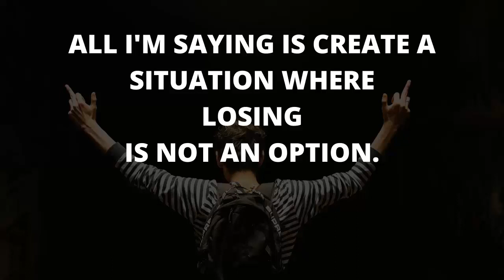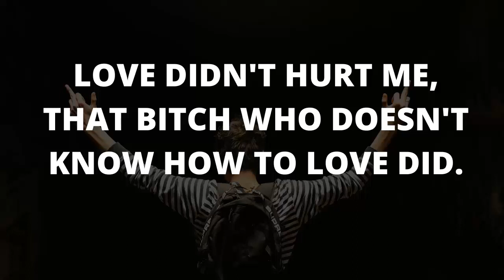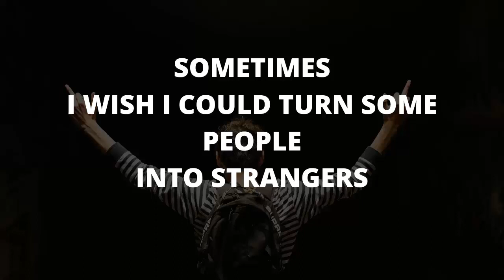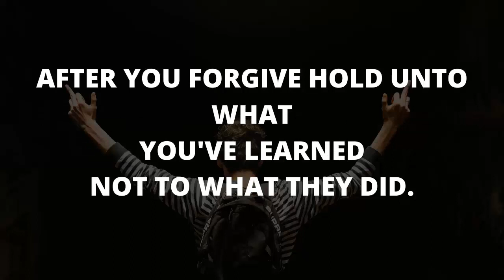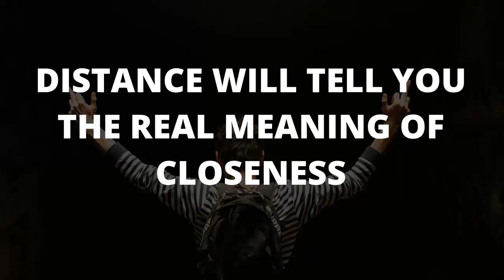Best Attitude Caption for Instagram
Best Attitude Caption for Boys

Bad Boys Attitude caption for Facebook/Instagram 2021

attitude captions for boys,
bad boys attitude caption for facebook/instagram,
best attitude caption,
caption for instagram,
bad boys attitude cption,
attitude caption,
caption for instagram 2021,
caption for facebook,

Go and check another caption video:-